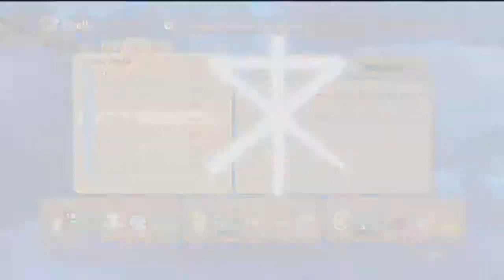Part-090-LP-Ni No Kuni-Glittering Grotto Pt2